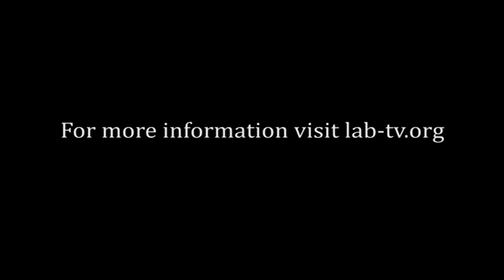Become a Medical Researcher and Change the Future of Medicine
Meet Ali Alshamrani, a PhD Student in the Mandi Murph Lab at the University of Georgia. Ali's research looks at the molecular mechanisms behind chemo resistance , and contributes to trying to improve cancer treatments.